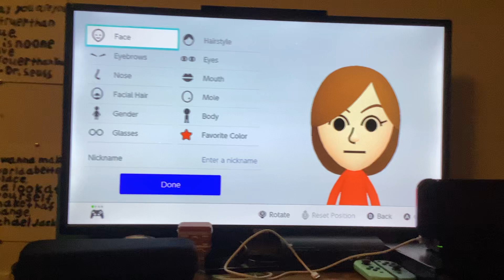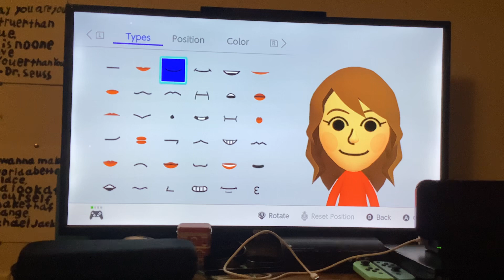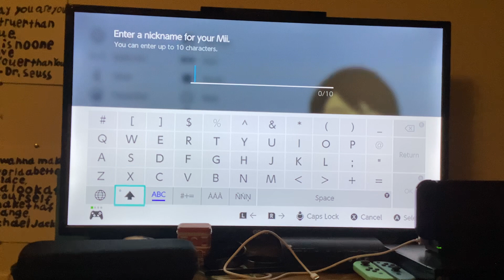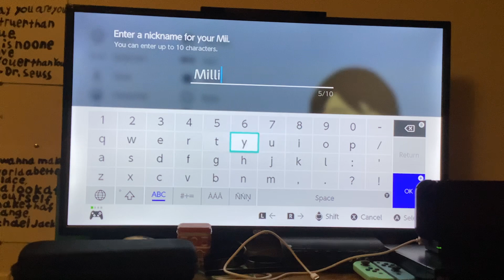Mii Maker: How To Create Millie (100% ACCURATE)